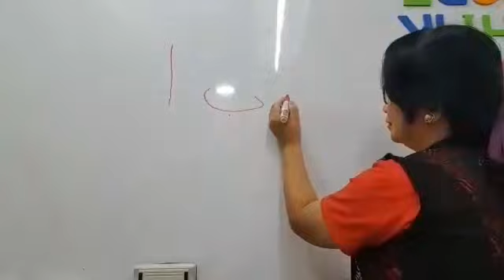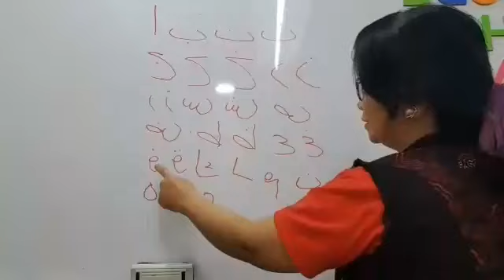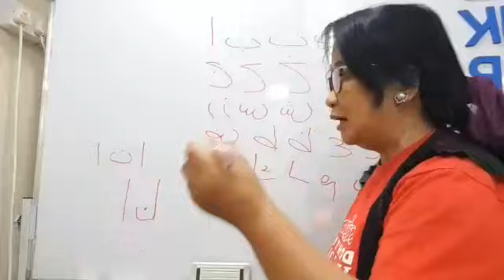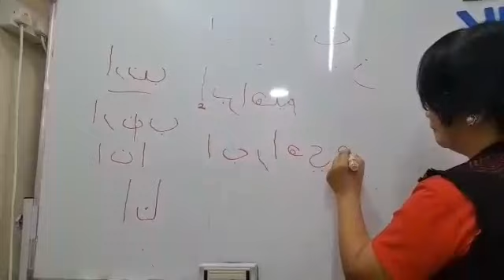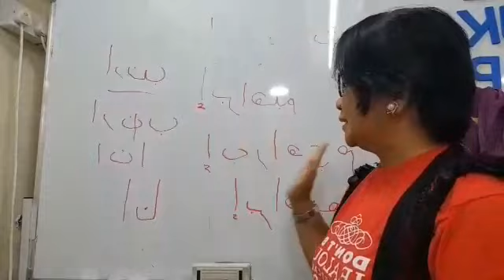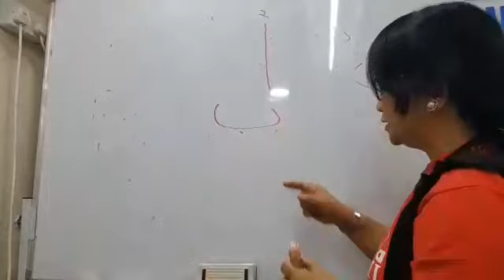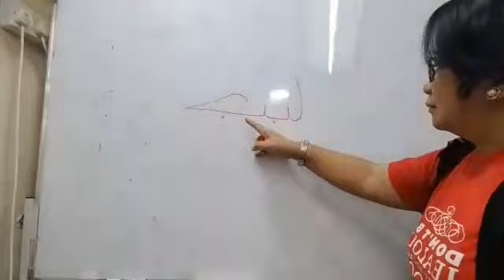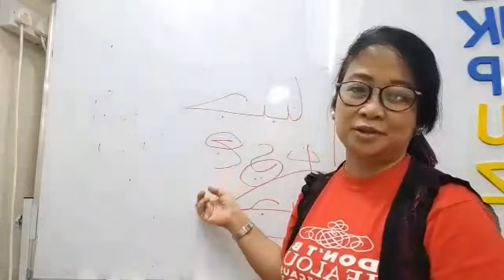How to write Arabic alphabet ( Tagalog part 1) /Jhane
Learning how to write arabic alphabet and give examples. How to connect the letters to form a word. First letter and second letter only were discussed in this video and the lessons to be continued for another letters